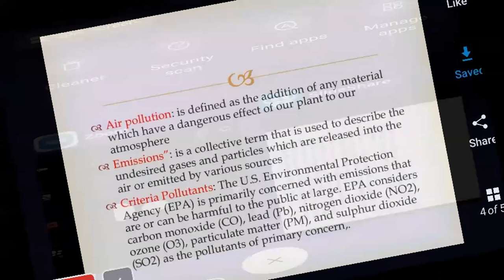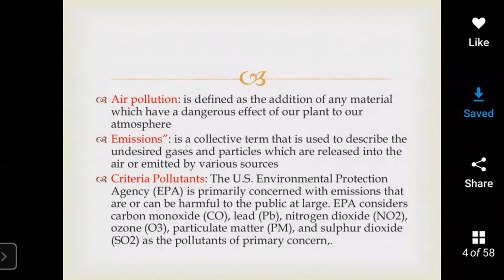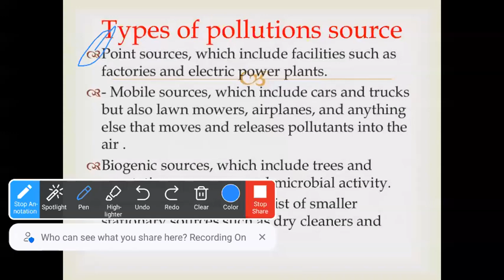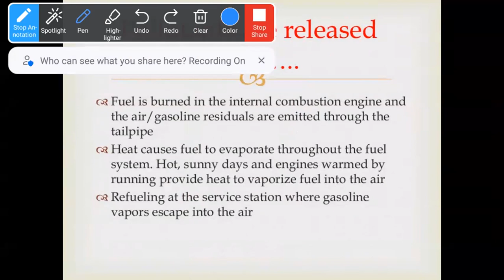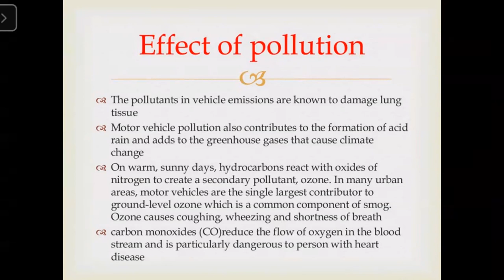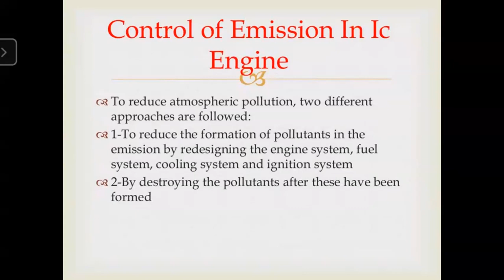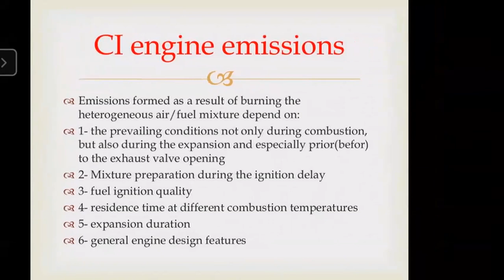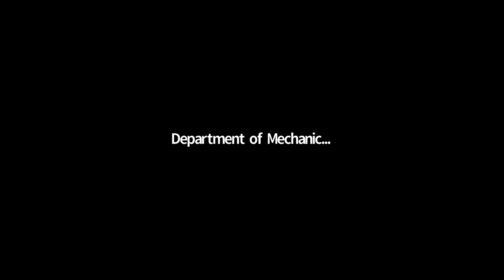GMT20210616 053932 Recording 1706x960